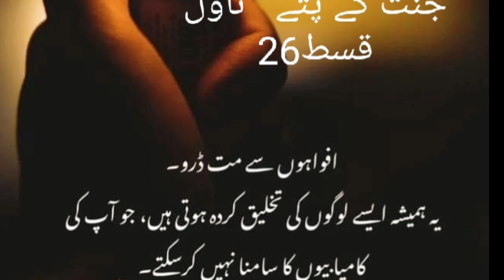جنت کے پتے ناول | قسط (26) | از قلم نمرہ احمد || urdu novel | jannat kay pattay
jannat ke patte qist 26
Jannat Ke Pattay Episode 26  By Nemrah Ahmad/ Urdu Novel
jannat ke patte
Jannat Kay Pattay Complete Novel
suspence novel
jannat ke pattay novel all characters

Jannat Kay Patty | One of my favourite scenes | Reading Books With Rabia

Jannat kay Pattey| Rabia Mughni |Nemrah Ahmed

Jannat k pattay🍁 (جنت کے پتے)novel | novel by Nimra Ahmed |

Jannat kay pattay

Jannat Ke Pattay novel by Nimra Ahmed🍂✨|Haya❤Jihan

Jannat Ke Pattay || Episode 1 || Novel By Nimra Ahmad - Novel Center

An Emotional Heart Touching Story || Moral Story | Sachi Kahani || Sabak Amoz Urdu Kahani No 716

An Emotional Heart Touching Story | Moral Story in Urdu | Hindi Kahani | Sachi Kahaniyan | Story 201

AK SACHI KAHANI || ISLAMIC STORIES || FARMANE NABI SAW

Anila Or Uske Shohar Ahmad Ki Emotional & Heart Touching Story || New Lessonable Story

MastiTvHindiStories,
KahaniHarGharKi,
DreamStorieskiDunya,
UrduKahaniStudio,
UrduKahaniCenter,
UrduNovels,
IslamicCenter,
BestUrduollection,
DigitalUrduLibrary,
UrduGetinfo,
UrduVoice,
Hafizshanstudio,
KahaniZone,
Story,
LovelyStory,
CreativeWritesQuotes,
islamicSachyWaqiat,
MominaStories,
KashifVoice,
UmairVoice,
SohaibTalks,
HINDIADBHUTKAHANIYATV,
VICKYPEDIATV,
AlyasIslamicStudio,
PyaaraIslam,
qasasulislam,
islamicvoicehouse,
WAQUOTES,
UrduStunt,
UrduFairyTales,
KooKooTVUrdu,
StoryMixer,
OfficialKahaniMarkaz,
ZohaibVoice,
Muzammilinfo,
Sunoaursamjho,
EmaanVoice,
ShamKahaniyan,
urdukahani,
Urdumoralstory,